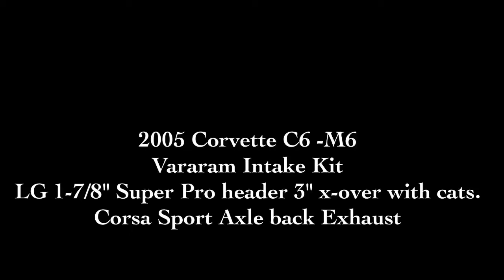Corvette c6 Cold Start - LG Super Pro Headers LOUD!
Before and After video of the 05 C6 Exhaust installation.